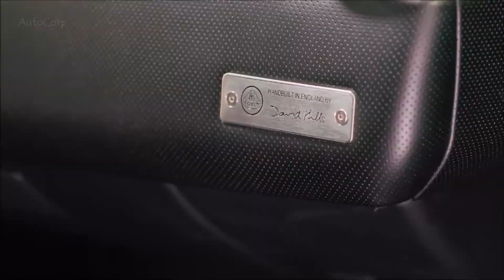2020 NEW LOTUS EVORA GT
2020 NEW LOTUS EVORA GT